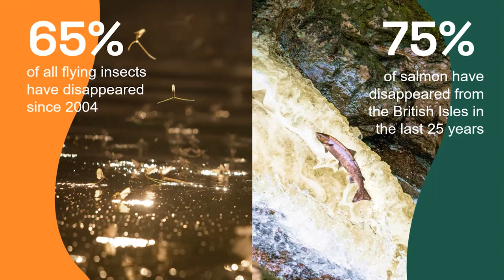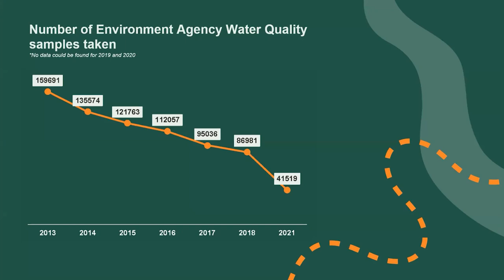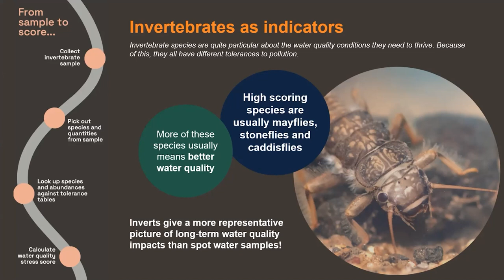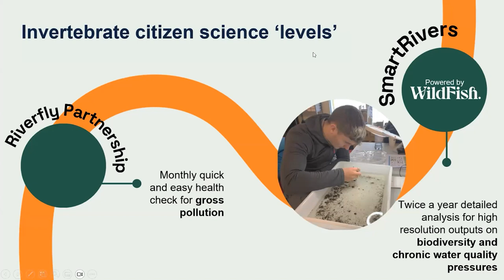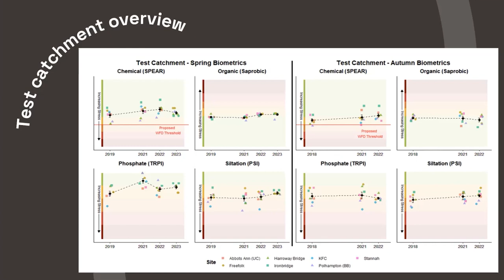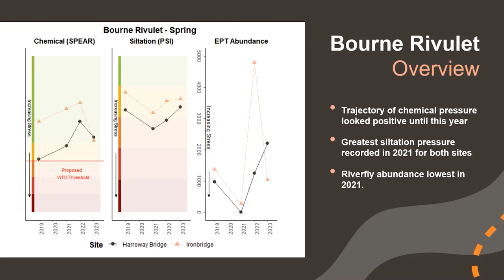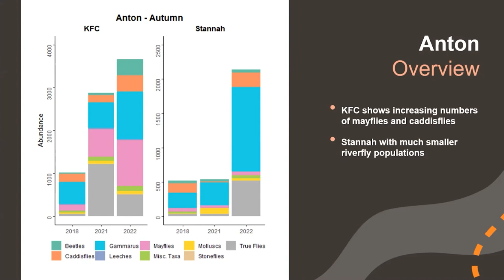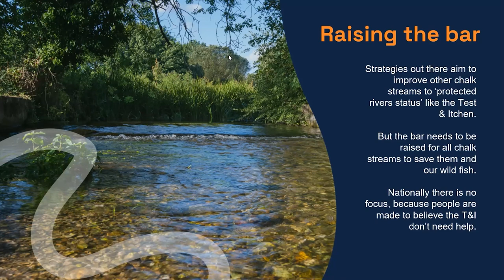SmartRivers: Monitoring the Health of UK Rivers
This online explored how the SmartRivers initiative empowers volunteers to collect crucial data on the health of the UK's rivers. Our speaker was Sam Green from WildFish.

00:00 Introduction
06:31 Invertebrates as indicators
08:56 Riverfly Census
10:47 SmartRivers methodology
11:47 Overview of 2022 results
16:05 Bourne Rivulet
19:02 Upper Anton
21:29 River Arle
23:18 Future of SmartRivers